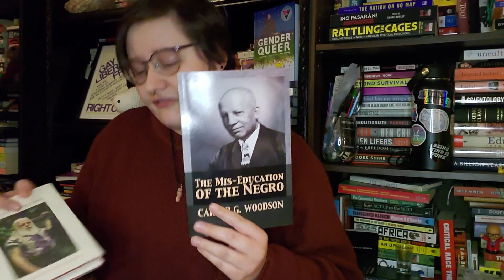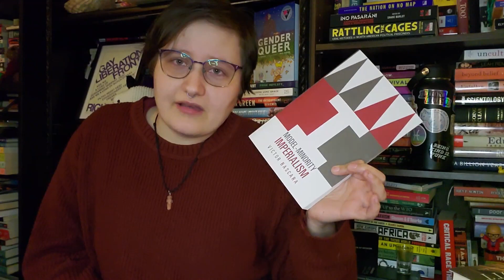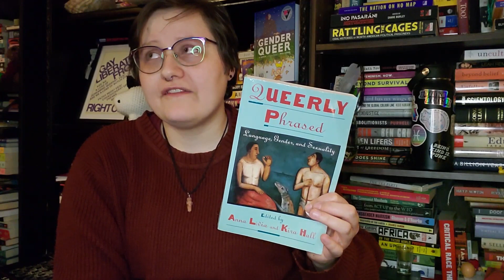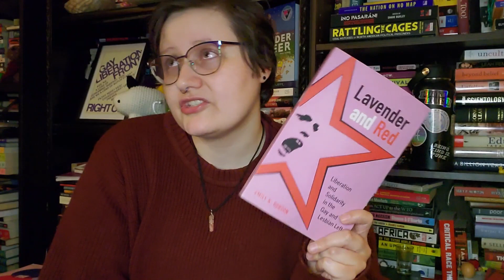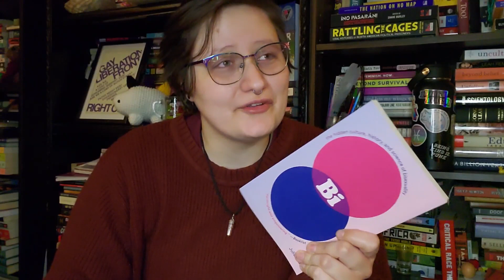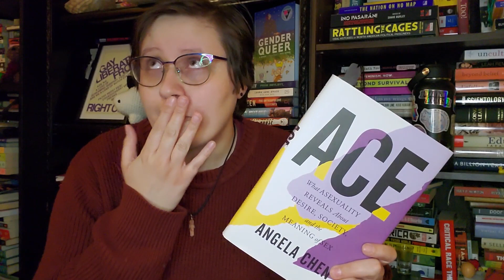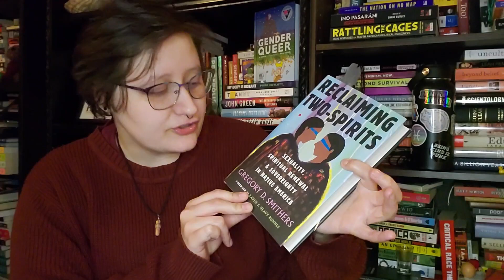2024 Nonfiction Reads || Making a Study Plan/DIY Classes [CC]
I am Bek (they/them) and here are some plans I have regarding independent learning and nonfiction reading. Very unscripted, but I'm really excited about getting back into more intentional learning. Lots of reading, but I'll also be watching lectures and writing.

MIT Open-source Classes Youtube (which I explored more after filming this. Not every class, but a TON. Some of the linguistics lectures were a neat way to start off my year!)

Time Stamps:
01:54 My Background
03:07 Putting these classes together
06:02 Why classes but not for school?
07:15 Classes
07:33 Black Studies Class
13:32 Memory Studies Class
18:27 Queer Global Studies Class

Books Mentioned:
- Haiti: The Aftershocks of History by Laurent Dubois
- Benito Cereno by Herman Melville
- The Bluest Eye by Toni Morrison
- The Farming of Bones by Edwidge Dandicat
- The Black Jacobins by CLR James
- Tales of Neveryon by Samuel R Delany
- Literacy: Reading the Word and the World by Paulo Freire and Donaldo Macedo
- The Mis-Education of the Negro by Carter G Woodson
- Of Solids and Surds by Samuel R Delany
- Moving Against the System: The 1968 Congress of Black Writers and the Making of Global Consciousness edited by David Austin
- The Common Wind: Afro-American Current in the Age of the Haitian Revolution by Julius S Scott
- Rasta and Resistance from Marcus Garvey to Walter Rodney by Horace Campbell
- Model-Minority Imperialism by Victor Bascara
- Marxist-Leninist Perspectives on Black Liberation and Socialism by Frank Chapman
- Re-Collection: Art, New Media, and Social Memory by Richard Rinehart and Jon Ippolito
- On Collective Memory by Maurice Halbwachs
- How Societies Remember by Paul Connerton
- Posthumous Papers of a Living Author by Robert Musil
- Tangled Memory: The Vietnam War, The AIDS Epidemic, and the Politics of Remembering by Marita Sturken
- After Silence: A History of AIDS through Its Images by Avram Finkelstein
- Colonialism/Postcolonialism by Ania Loomba
- Queer Globalizations: Citizenship and the afterlife of Colonialism edited by Arnaldo Cruz-Malave and Martin F Manalansan IV
- Black Queer Studies: A Critical Anthology edited by E Patrick Johnson and Mae G Henderson
- As We Have Always Done: Indigenous Freedom through Radical Resistance by Leanne Betasamosake Simpson
- Queerly Phrased: Language, Gender, and Sexuality edited by Anna Livia and Kira Hall
- Speaking in Queer Tongues: Globalization and Gay Language edited by William Leap and Tom Boellstorff
- The Pink Line: Journeys Across the World's Queer Frontiers by Mark Gevisser
- Before We Were Trans: A New History of Gender by Kit Heyam
- Lavender and Red: Liberation and Solidarity in the Gay and Lesbian Left by Emily Hobson
- Bi: The Hidden Culture, History, and Science of Bisexuality by Julia Shaw
- Ace: What Asexuality Reveals About Desire, Society, and the Meaning of Sex by Angela Chen
- Reclaiming Two-Spirits: Sexuality, Spiritual Renewal, and Sovereignty in Native America by Gregory D Smithers

Educate yourself, contact your representatives, and support Palestinians where you can